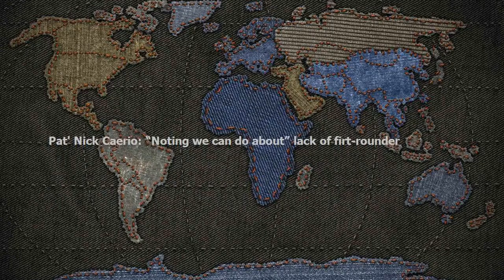Pats' Nick Caserio: “Nothing we can do about” lack of first-rounder